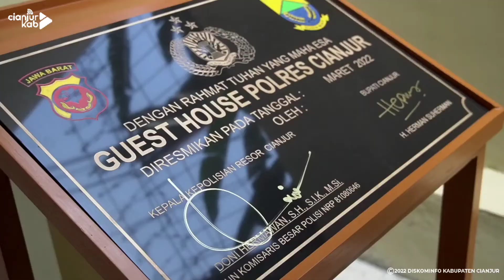Bupati Hadiri Peresmian Guest House Polres Cianjur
Bupati Cianjur H. Herman Suherman menghadiri peresmian Guest House Polres Cianjur, di Ciherang Pacet, Rabu (16/3/2022).

Selengkap nya klik web.cianjurkab.go.id